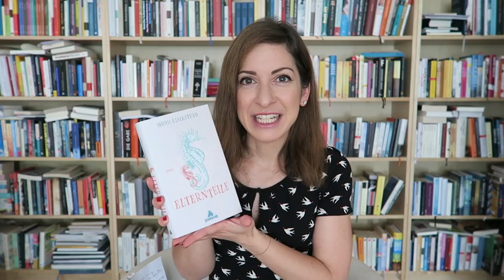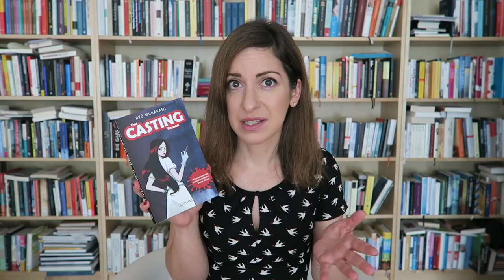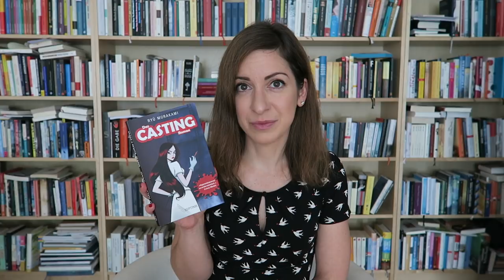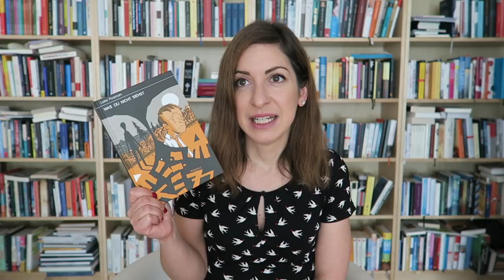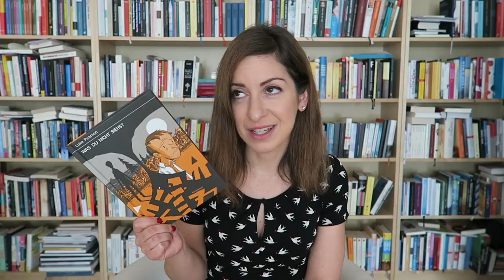Lesemonat Juni | 2018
Der Monatsrückblick Juni.

⭐︎ Das Feld - Robert Seethaler

⭐︎ How To Be Human - Paula Cocozza

⭐︎ Das Casting - Ryū Murakami

⭐︎ Die Hauptstadt - Robert Menasse

⭐︎ Was du nicht siehst - Luke Pearson (Graphic Novel)